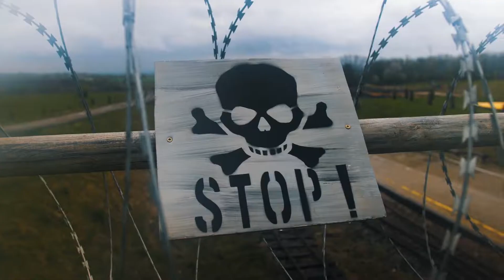GLADIATOR RACE MILOVICE 2021 official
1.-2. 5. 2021